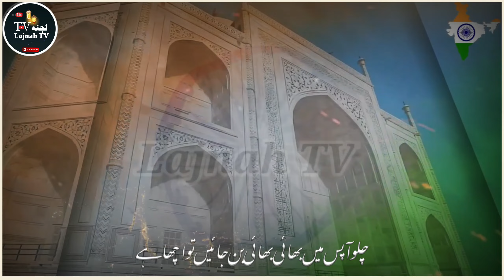26january2022 | Tarana Qaumi Yakjahti Ka Sab Gayen To Achcha Hai | Chalo Aapas Me ....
by: Shaikh Saleem Malik

YouTube @SHAIKH SALEEM MALIK

Managed by: Hamid Akhtar Sherwani

Social Media Incharge : Modassir Sherwani
Special Thanks: Ajmaeen Azmi, Aasim Tahir Azmi, Mudassir Azmi.